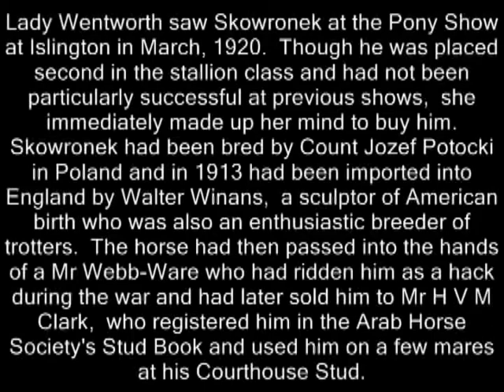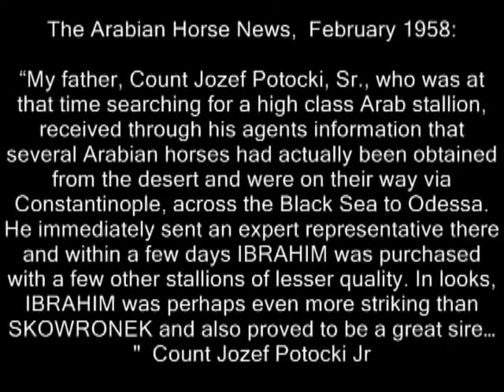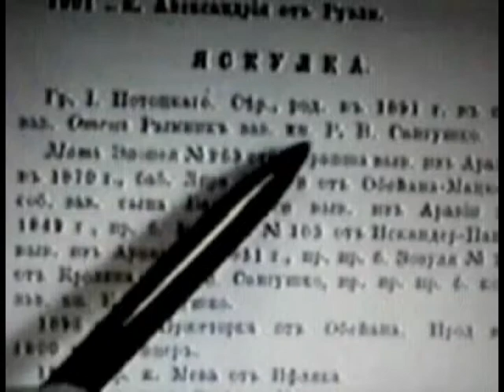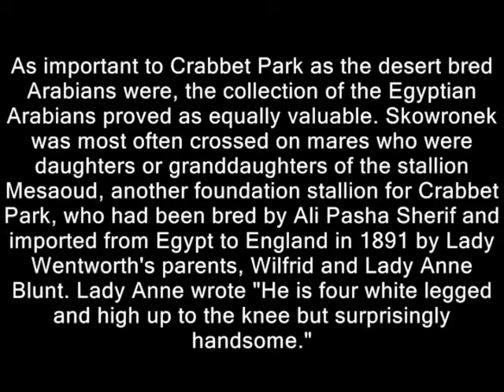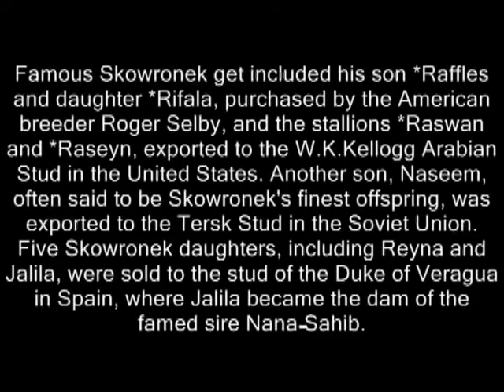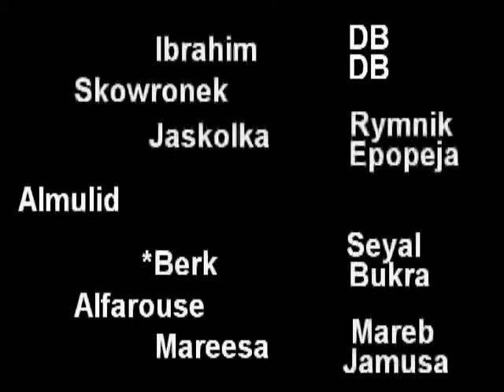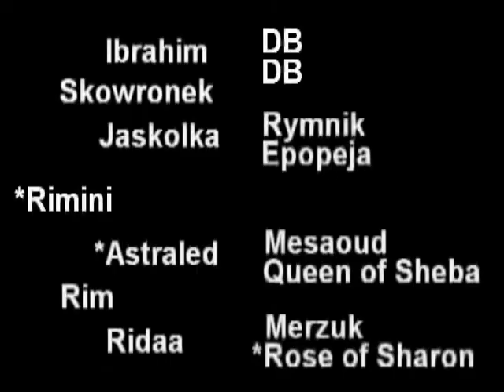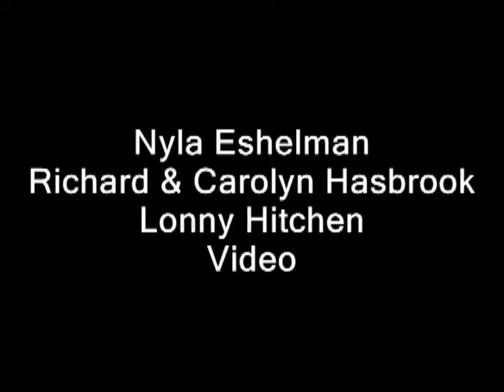Skowronek updates 2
Skowronek was a successful Foundation stallion for Lady Wentworth's Crabbet Park Stud in England. He was crossed on line bred Mesaoud mares that were bred by Lady Wentworth's parents and Founders of Crabbet Park Stud, Wilfrid and Lady Anne Blunt. Skowronek's sons and daughters were sold all over the world.